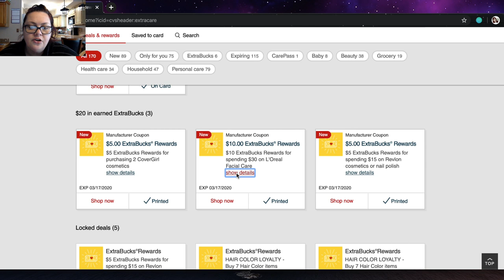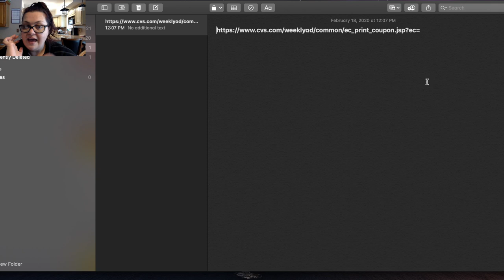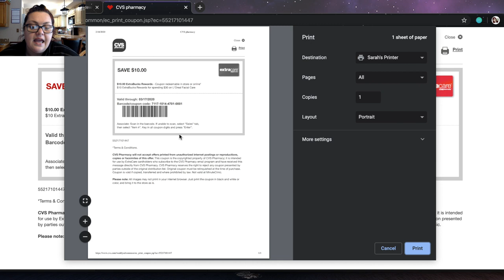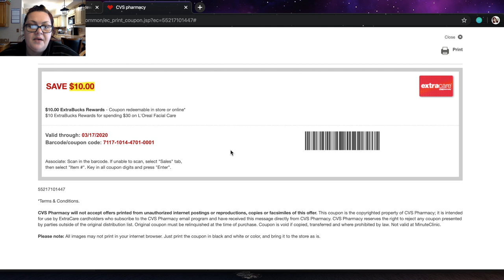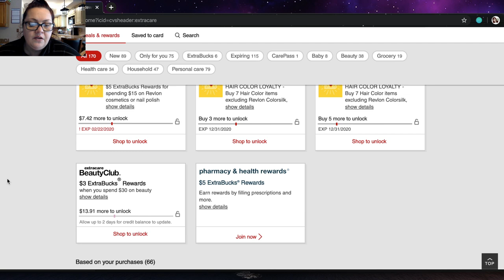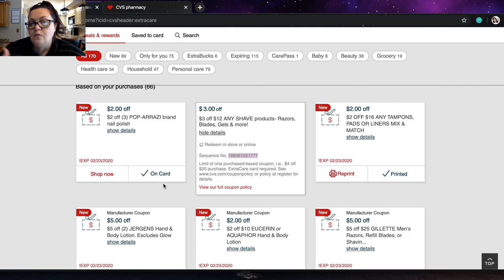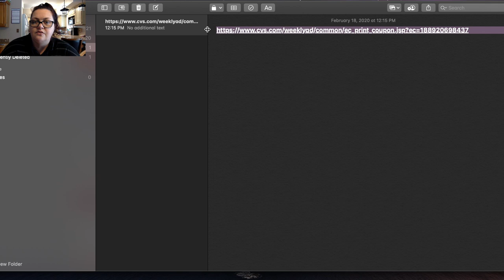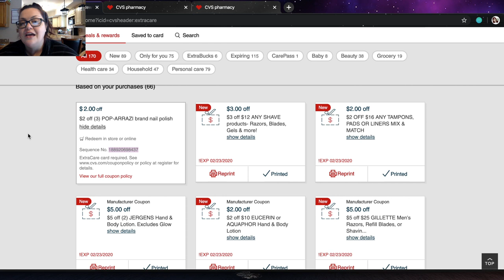How to REPRINT your CRT's & ECB's from Home // SUPER EASY // Shop with Sarah // 2-18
Link to Copy to Print and Reprint CRT's and Extrabucks

➡️ The Sunday Local Paper
➡️ Manufacturers Websites

🛒 Lets Be Couponing Buddies!🛒

💲Get a $10 💵welcome bonus💵 by clicking the link to join Ibotta💲

***Join Fetch Rewards get gifts cards back with your receipts!***
Wanna send me friend mail??

My Printer

COMMENT POLICY

As a believer in positivity and making my corner of the internet a fun and safe place to be, offensive, mean, malicious, or hurtful comments will be removed. We do not all have to agree on how to do something but we can all enjoy sharing couponing tips with one another.